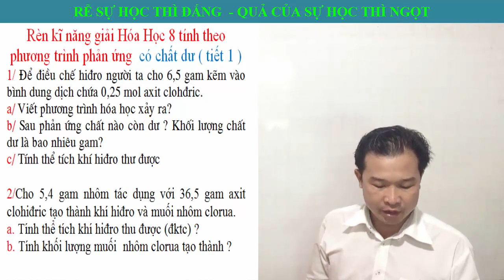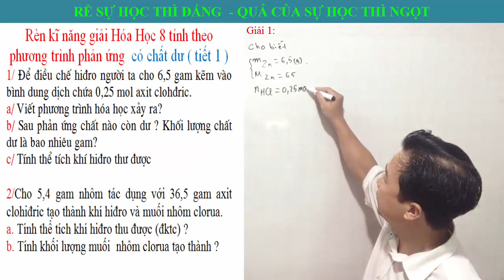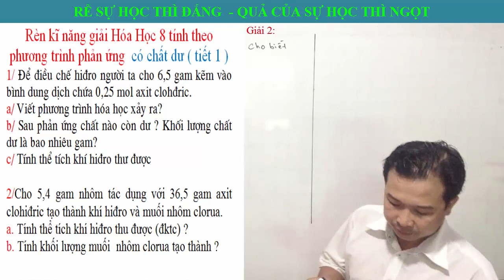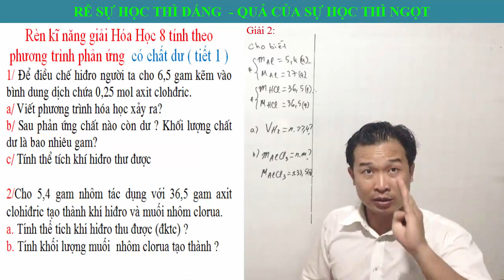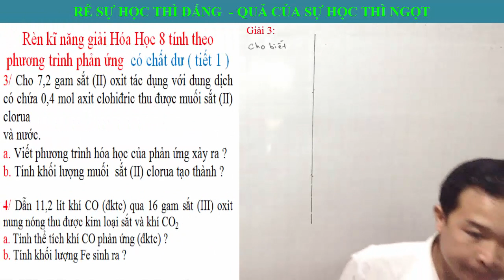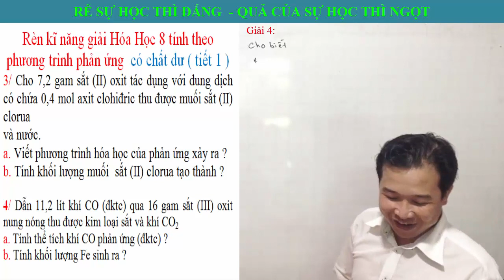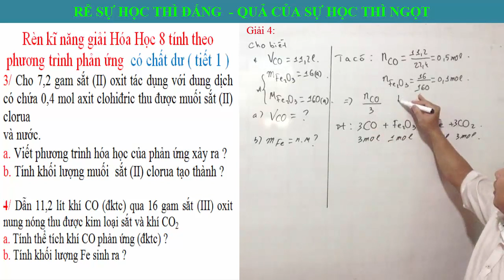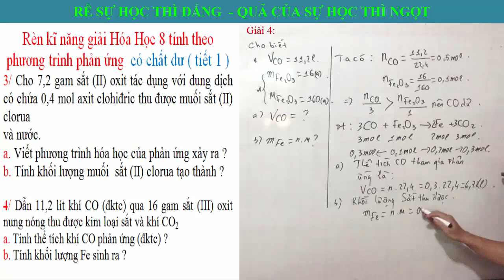Hóa 8 : Chất dư sau phản ứng hóa học ( Tiết 1 )